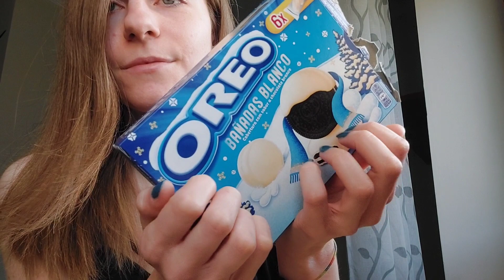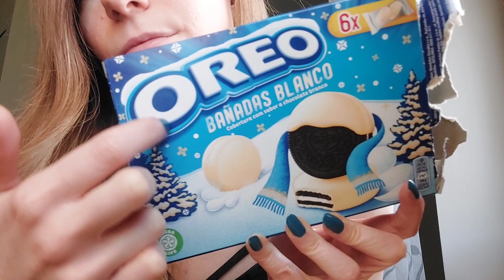| 5 min ASMR | Cookies Tapping Scratching Eating + Crinkles and Box Tracing 🍭 Fast Aggressive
Hello everybody 💗
in this video you will find:
-Tapping Scratching and Tracing on the box
-Crinkles Sounds
-Chocolate Cookies Tapping Scratching and Eating

love you

MallowASMR.

relax ☕️
and remember... treat yourself! 🎈